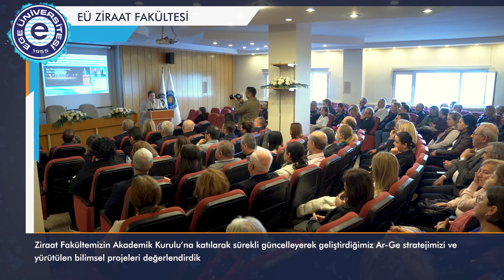Ege Üniversitesi 26 Şubat - 02 Mart 2024